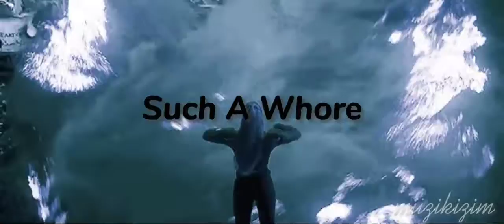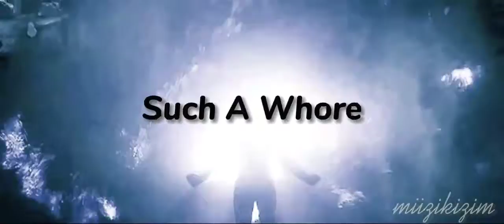Such A Whore - Slowed